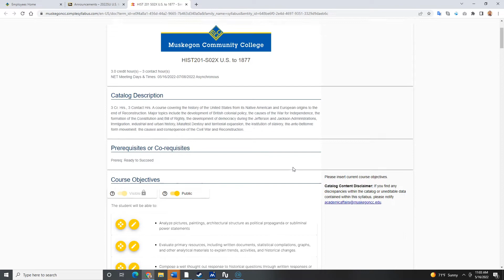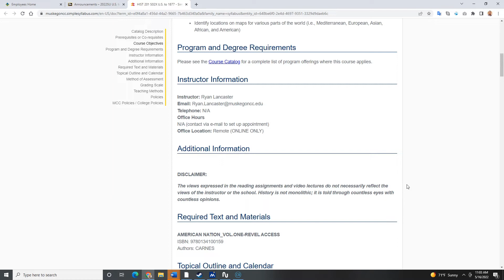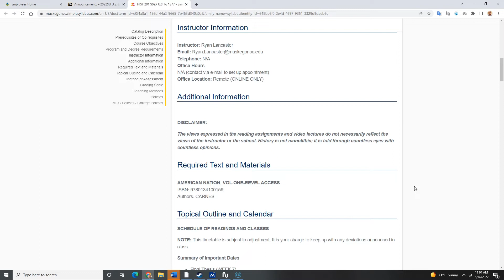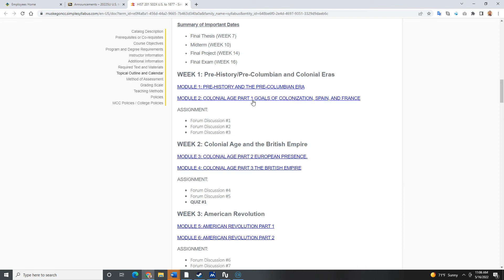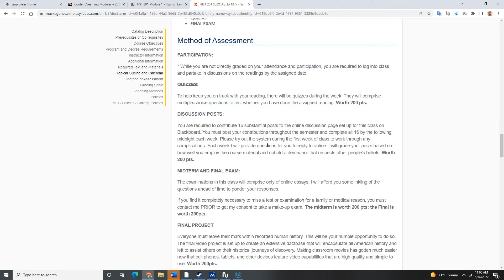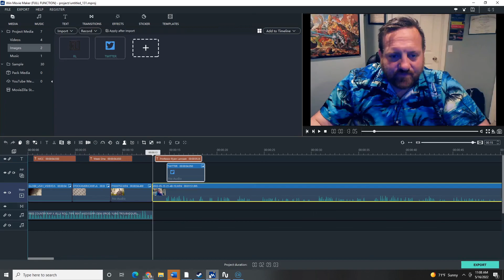MCC HST 201 Summer 2022- Class Syllabus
FOLLOW THE PROFESSOR